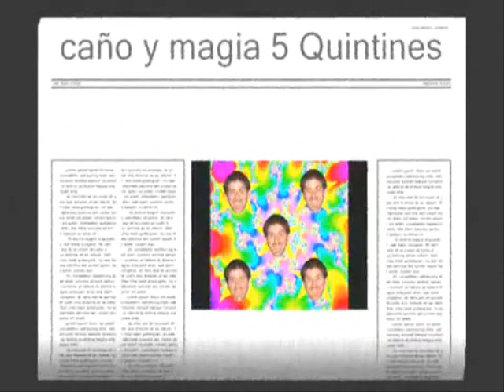.caño y magia.